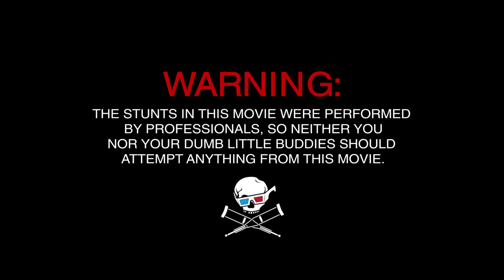Чудаки 3D | Jackass 3-D | 2010 | (русскоязычный трейлер)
Год выхода: 2010
Жанр: комедия, документальный
Режиссер: Джефф Треймейн
В ролях: Джонни Ноксвил, Бэм Марджера, Стив-О, Крис Понтиус, Джейсон Акуна, Райан Данн, Престон Лэси, Дэйв Инглэнд, Эрен МакГехи, Джон Тейлор